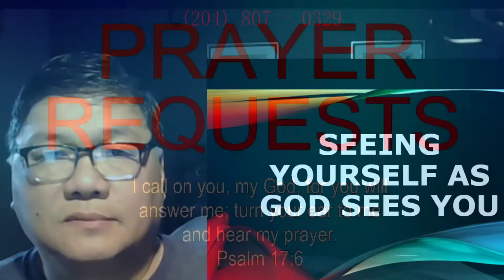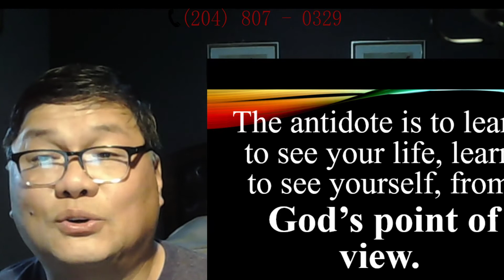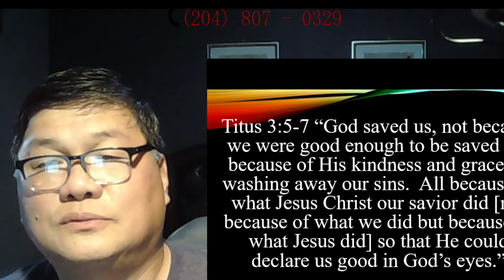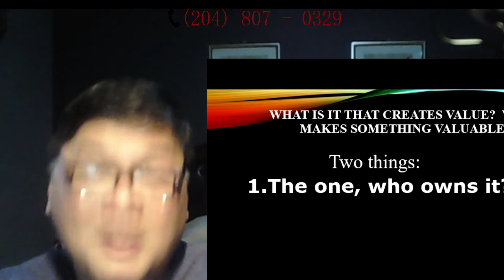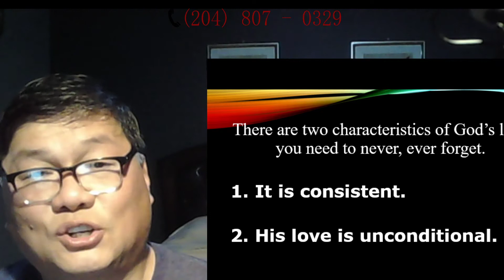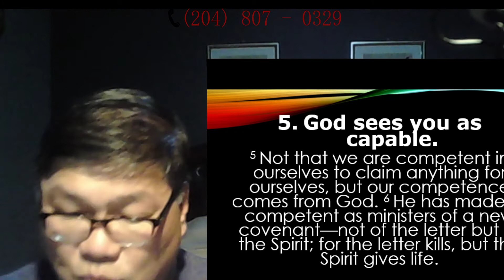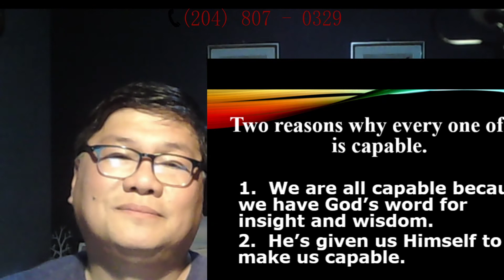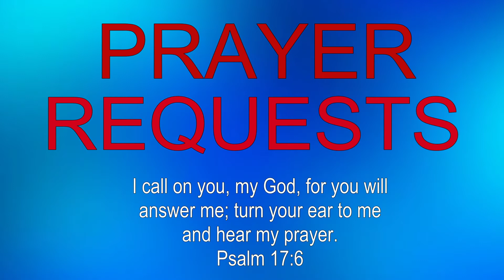SEEING YOURSELF AS GOD SEES YOU